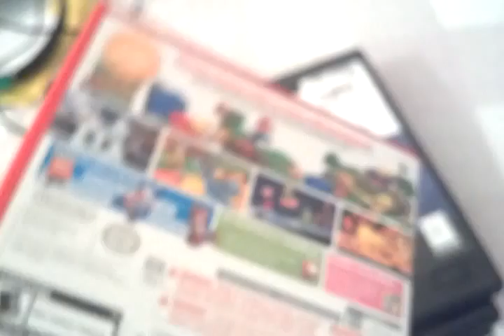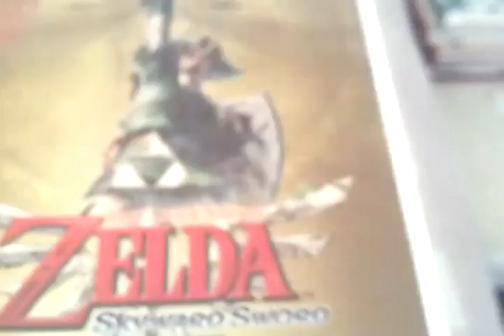MERRY CHRISTMAS!|Update time!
Merry Christmas to all of u :)